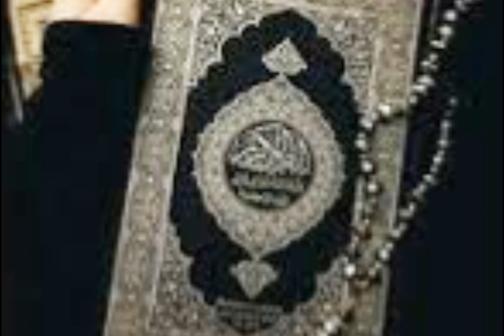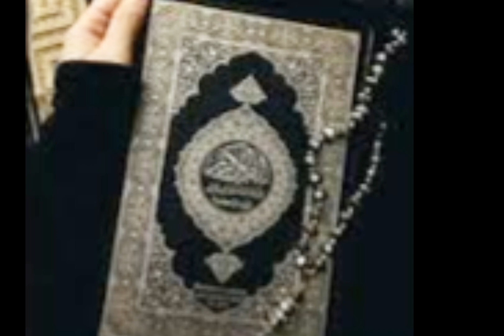maut - Akhrat ki tiyari - Duniya ki Asal HAQEEQAT - maut ka manzar - ghafil insan - Fatima Vlog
In this video i will talk about maut,Akhrat ki tiyari, Duniya ki Asal HAQEEQAT,maut ka manzar, maut ka waqt,ghafil insan . This video is about preparation of judgment.

1.Insan Ki Ye Arzi Zindagi
2.Ye Duniya ki zindagi buhat mukhtasar hai
3.Duniya ki Haqeeqat
4.Duniya ki Asal HAQEEQAT
5.Ye Duniya Dhoke Ka Ghar Hai
6.Ghafil insan Tu Kis Bat Par Akarta Hai
7.maut ka manzar
8.maut ka waqt
9.maut
10.ghafil insan